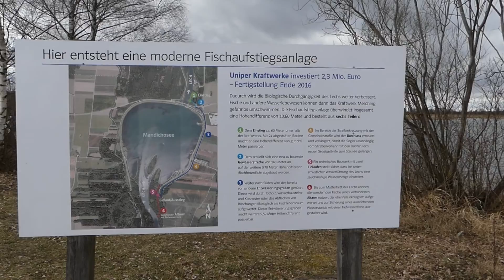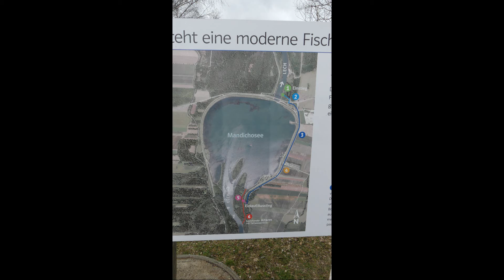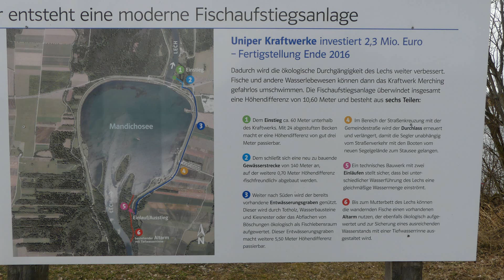Teil1 Fischtreppe von der Lech Staustufe 23 Die noch im Bau befindende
Besichtigung der noch im Bau befindlichen  Fischaufstiegsanlage  an der Lech Staustufe 23  in Bayern  Deutschland  .
Fischtreppe  oder Fischpass (auch Fischwanderhilfe oder Organismenaufstieg, in Deutschland amtlich auch Fischweg genannt; auch Fischleiter, Fischlift) ist eine wasserbauliche Einrichtung an Fließgewässern, um Fischen im Rahmen der Fischwanderung die Möglichkeit zu geben, Stauwehre, Wasserkraftanlagen und gegebenenfalls auch Wasserfälle zu überwinden. Alle Fließgewässer-Organismen sind auf die Durchwanderbarkeit der Gewässer angewiesen. Fischwanderhilfen ermöglichen Fischen und auch Kleintieren der Gewässersohle (Makrozoobenthos) die Überwindung von baulichen Hindernissen